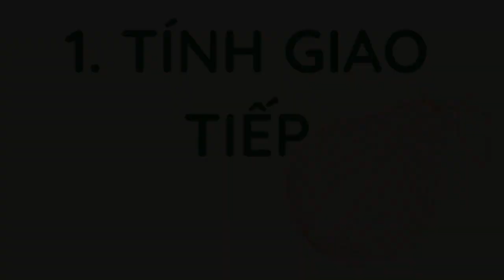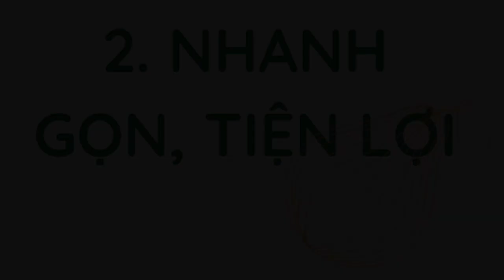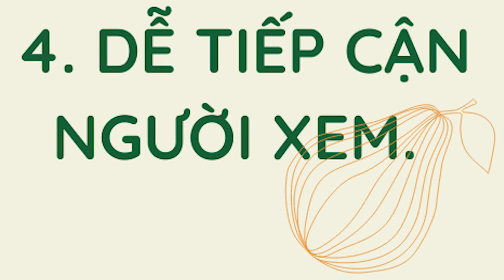vlog2: Vì sao mình quyết định làm vlog nhiều hơn?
Những điều theo mình là quan trọng khiến việc làm video blog hấp dẫn mình. Còn bạn thì sao, bạn có đồng tình với ý kiến này? Hãy comment cho mình biết nhé!